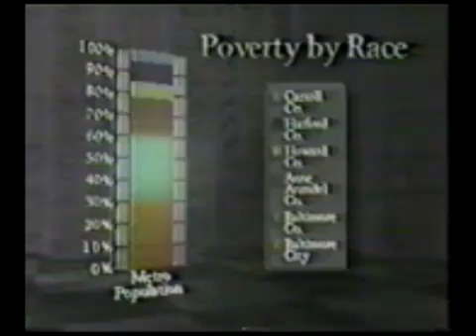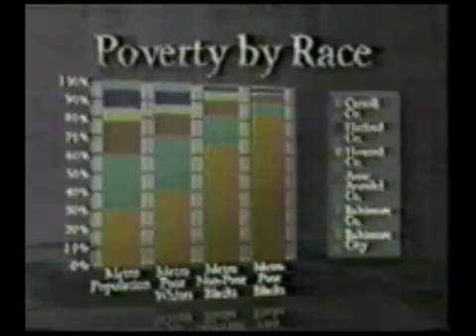Beyond the Racial & Class Boundaries 2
The Reverends Dick Lawrence and Jay O'Connor discuss the Archdiocese of Baltimore's efforts to improve racial and class problems in Maryland.